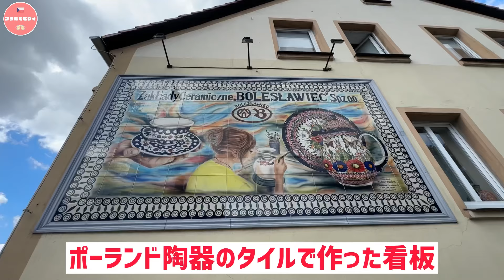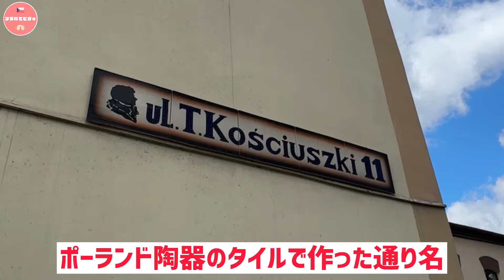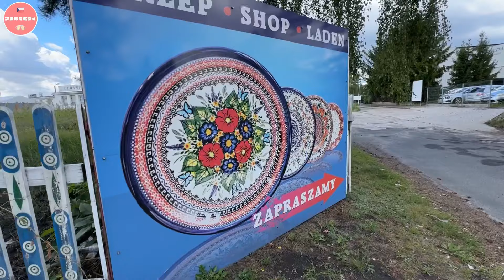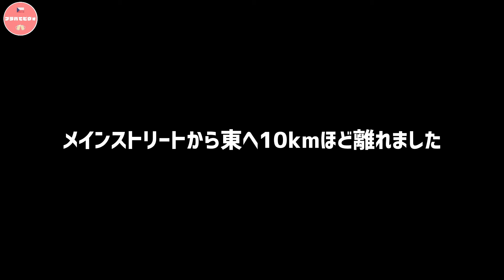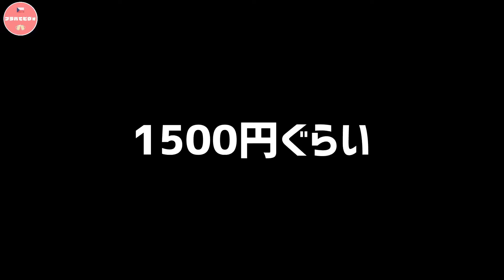【ポーランド食器】やっぱり現地で買いたい/本場のお店です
アホイ
今回は1年3か月ぶりにポーランドはボレスワビエツに行ってきました。
そうです。ポーランド陶器の町です。

そして店内ではなく外観にフィーチャーしてみました。
外観もステキだし、やっぱり本場で見てみたいものですね。